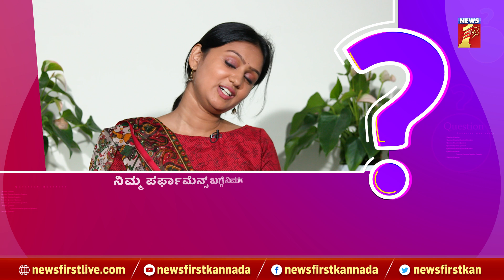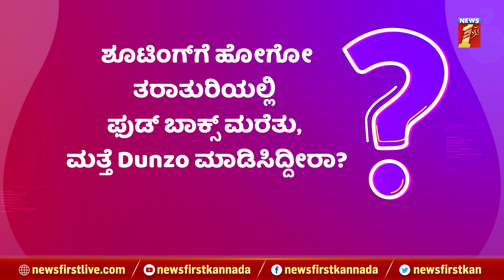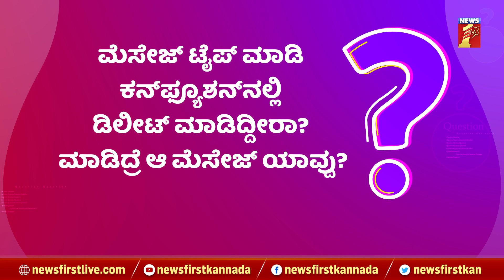Tanvi Rao : ಚೆನ್ನಾಗಿ ಆ್ಯಕ್ಟ್ ಮಾಡಿಲ್ಲ ಅಂತ ಮನೆಗೆ ಹೋಗಿ ಅತ್ತಿದ್ದೀನಿ | Mane Mane Meenakshi | Newsfirst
Tanvi Rao : ಚೆನ್ನಾಗಿ ಆ್ಯಕ್ಟ್ ಮಾಡಿಲ್ಲ ಅಂತ ಮನೆಗೆ ಹೋಗಿ ಅತ್ತಿದ್ದೀನಿ  | Mane Mane Meenakshi | @newsfirstkannada